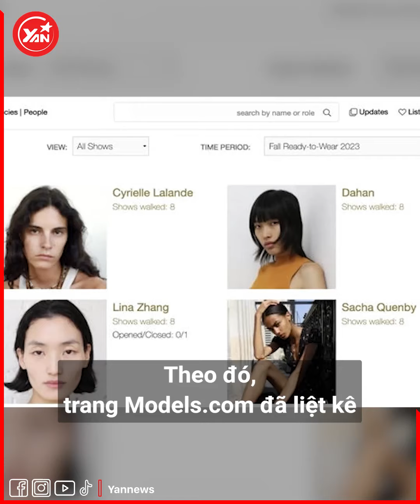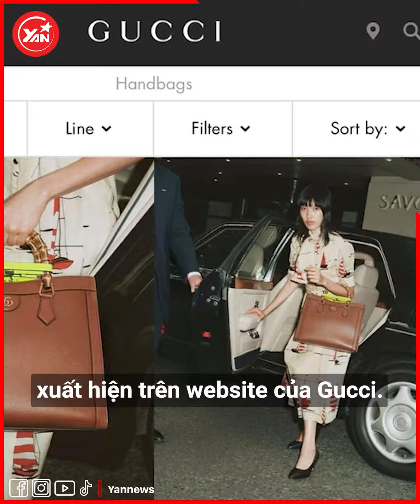Dahan Phương Oanh Vietnam Next Top Model - Người chứng minh cho việc “nói được làm được"